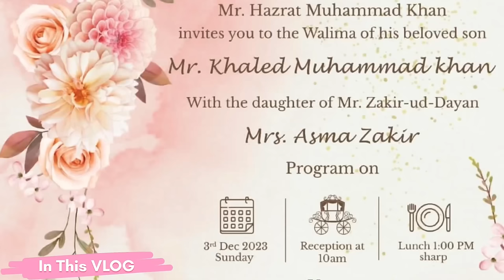Pashto New Wedding Songs 2023|Habibi Ki Shadi